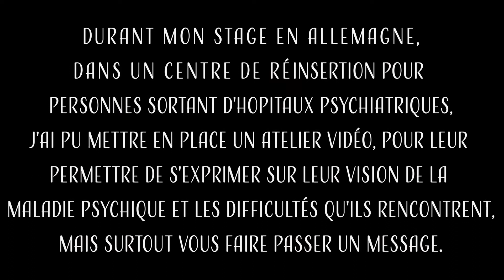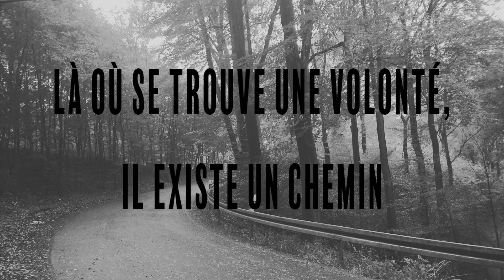Wir sind Menschen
En deuxième année en Éducateur Spécialisé à l'IRTS de Nancy, j'ai eu la chance de partir en stage Erasmus en Allemagne, dans une structure ayant pour mission la réinsertion de personnes sortant d'hôpitaux psychiatriques.
J'ai pu mettre en place un projet d'expression et de récolte de témoignages sur le sujet de la maladie psychique, la manière dont ces personnes atteintes vivent avec, et sont vues par la société et leur entourage.
Je vous laisse apprécier leurs témoignages et me faire des retours sans soucis !